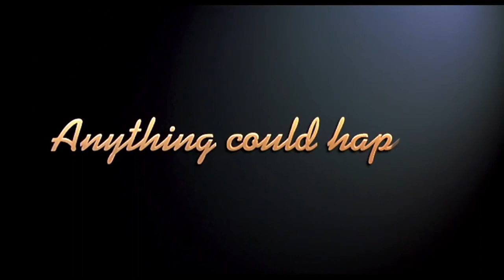Movie Review: Episode 36 The Birdcage